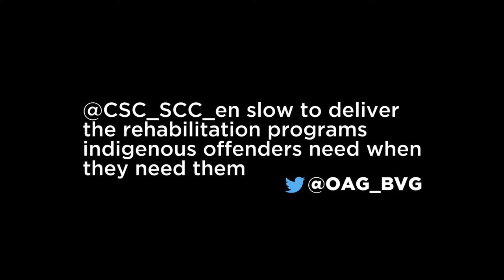Correctional Services slow to deliver rehabilitation programs indigenous offenders need